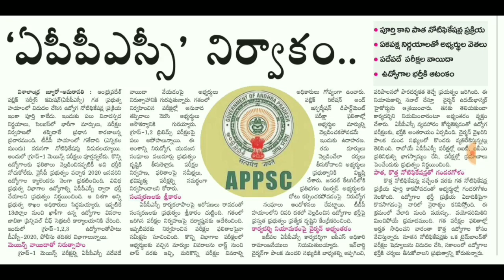AP DSC Latest News Today |APPSC Latest News Today |AP DSC Latest News Update|Jobs Calendar #218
AP DSC Latest News Today | APPSC Latest News Today | AP Police Jobs 2020 | Jobs Calendar In January

Please share to All Dsc Groups